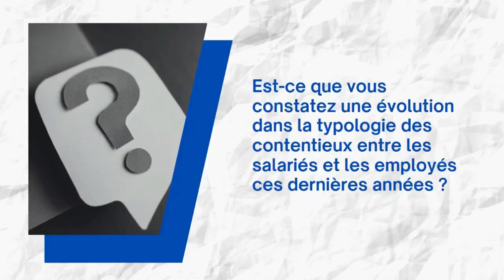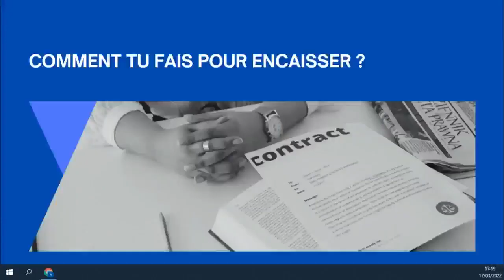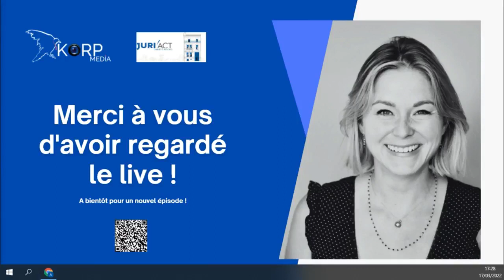MediaTease - Épisode 1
Aujourd'hui nous recevons Emmanuelle Marcotullio, avocate en droit du travail au sein du cabinet Juri'act

MediaTease c'est l'émission dans laquelle KorpMedia vous permet d'appréhender des professions qui s'inscrivent dans l'actualité. Autour d'un café ou d'un verre de vin, échangeons avec différentes personnes à travers différentes thématiques ; COVID, politique, élection et abstentionnisme, etc... MediaTease n'a pas peur des mots !